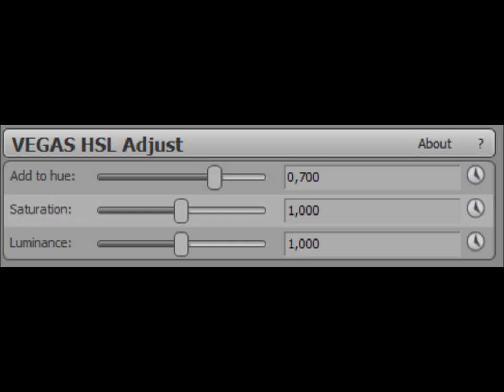How to make G Major 6094 on Sony Vegas (FOR REAL THIS TIME)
Instructions by AngryBirdsComedian1996Yes SuperStarLunaNo.

Effect by AngryBirdsComedian1996Yes SuperStarLunaNo